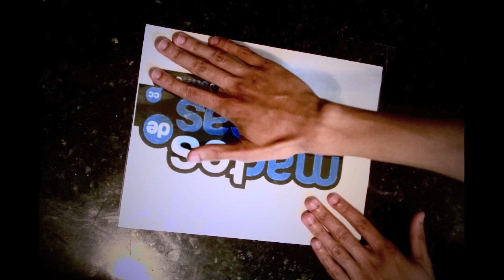Chocolate can be Martes de Marcas